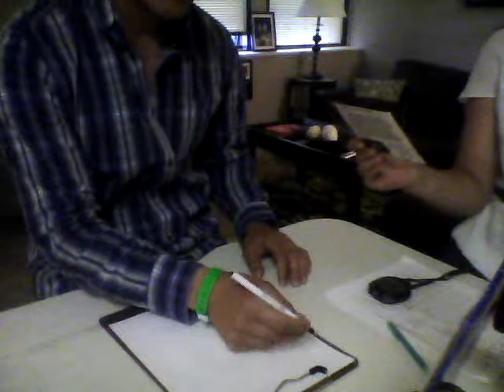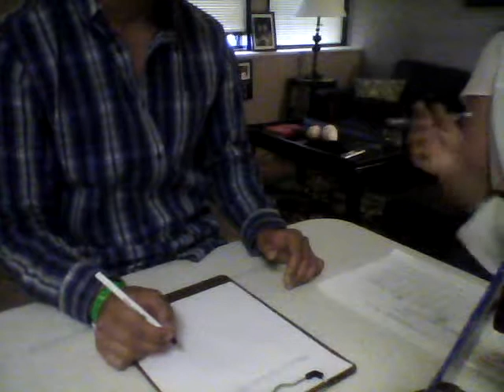Jebsen Taylor Test of Hand Function